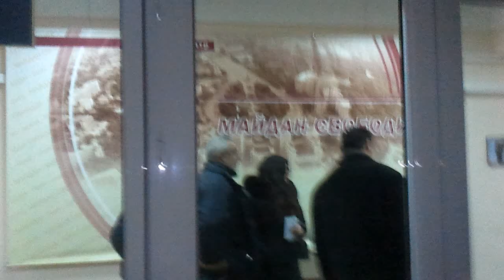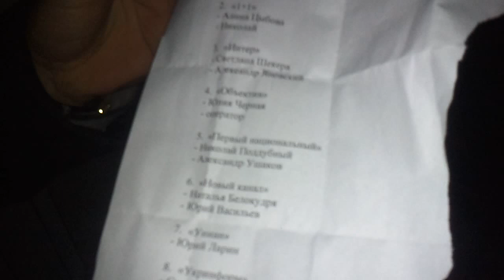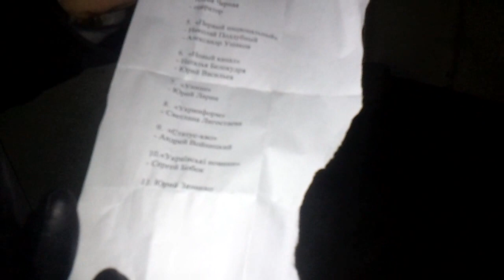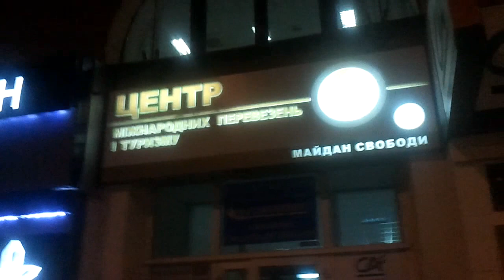3 12.11 Список Власенко. СВОбода слова по БЮТовски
Власенко составил список удобных журналистов. Остальным вход воспрещен

Как ранее сообщала ПОЛЕМИКА, АНОНСИРОВАННЫЙ на 13.20 брифинг Власенко не состоялся.
Находившийся в коридоре защитник Тимошенко,  вначале  возжелал удалить неудобных журналистов  из пресс-центра с громким названием «Майдан Свободы», а затем объявил прождавшим его 40 минут журналистам, что брифинг переносится на 16.30.

Однако некоторых журналистов, прибывших за 10 минут до начала брифинга ожидал неприятный сюрприз, оказалось, что выход из лифта на 3-м этаже, где находится офис областной парторганизации «Батькивщина» и «Майдан Свободы» заблокирован, а на входе с лестницы выставлена охрана со списком «разрешенных» журналистов.

Вход оператору коммунального СМИ «Харьковские  известия», журналисту -- правозащитнику Александра Каряка и журналистам газеты «Право» и «Адвокат консалтинг» был строго воспрещен.

На вопрос Александра Каряки, на каких основаниях журналистов не допускают на заранее анонсированный брифинг охранник предъявил никем не подписанный листик, на котором были перечислены 10 СМИ с фамилиями журналистов и операторов. В число счастливчиков, «допущенных к телу и мысли» Власенко оказались:  «5  канал (С.Сирык), 1+1 (А.Цыбова), Интер (С.Шекера), Объектив (Ю.Черная), Первый национальный (Н.Поддубный), Новый канал (Н.Белокудря),  УНИАН (Ю.Ларин), Уринформ (С.Лигостаев), Статус Кво (А.Воницкий), Украинские новости (С.Бобок) и 11-й разрешенный Юрий Зиненко без указания СМИ.
 На входе пресс-центра с громким названием «Майдан свободы» журналистов ждал заслон из активистов «Батькивщины», который возглавила заместитель председателя Харьковской областной партийной организации Ирина Ефремова и Наталья Стативко -пресс-секретарь председателя харьковской «Батькивщины» Арсена Авакова.
На просьбу журналистов допустить их на брифинг Ефремова заявила, что это партийный офис, а не пресс- центр и что их никто не приглашал.
Тем не менее Каряка зашел в помещение «Майдана свободы», где уже находились около 15 журналистов. В этом помещении активисты «Батькивщины» попытались силой вытолкать нескольких журналистов из помещения. Ефремова заявила журналистам, что брифинга не будет и попросила очистить помещение. На вопрос о том, что Власенко сам анонсировал брифинг, она ответила, что за его слова не отвечает.
 Охранник офиса также сказал журналистам, что «если вы хотите пообщаться с этим балабайкой, то с ним и общайтесь, а не с нами».